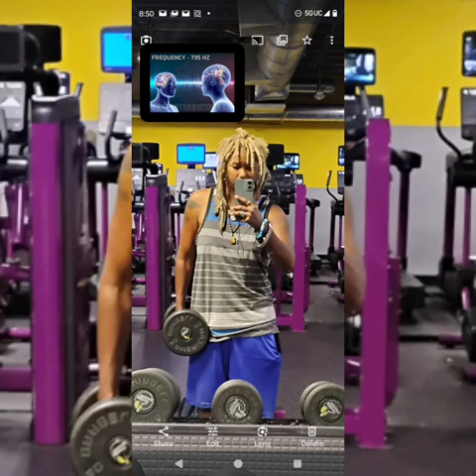Frequencies To Remove Unclean Spirits and Evil Spirits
I noticed that it worked on them roach attachments (it is comprised of 1150 hz which kills them off) and this unclean Spirit named Dan Arieola whom a Mikey Hernandez and three women - esp the highest self of the woman who gave me a tarot reading whose name is Maria Yvette Tavarez - sicc'd on me whose faces you can see in these articles:

Xxxtentacion warned me about them sacrificing me to make me into some Santa Muerte in the future so they could steal my stuff:

I used 1150 hz, 735 hz (to run away bad and unclean spirits), 7000 hz and 6000 hz.